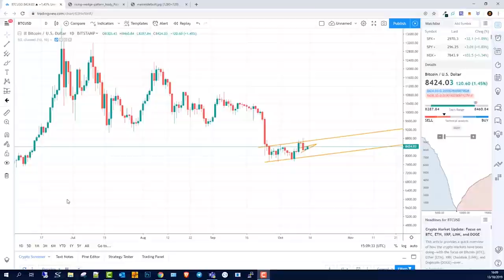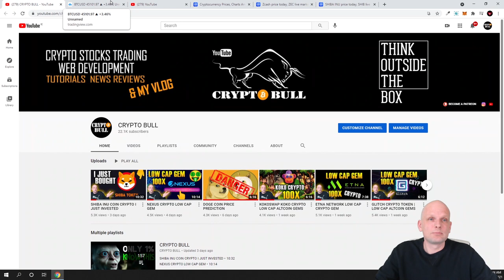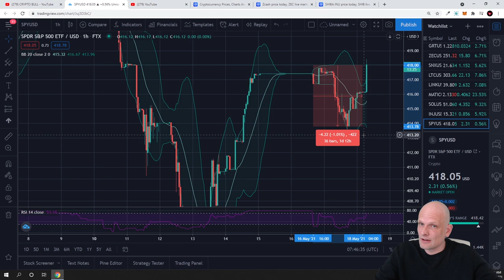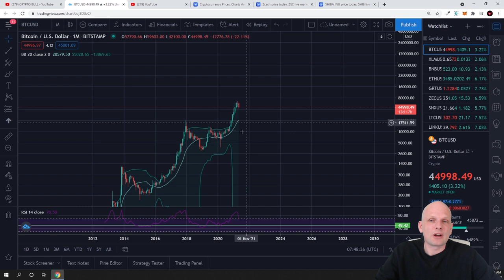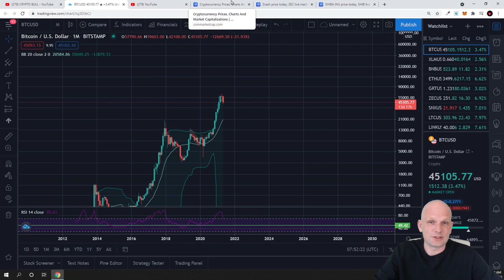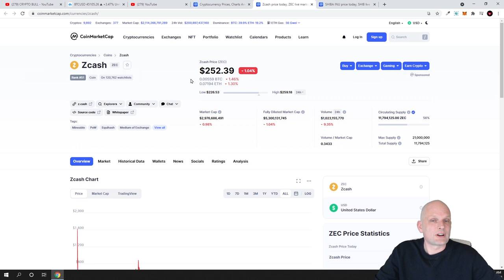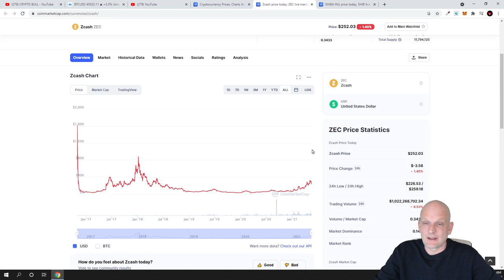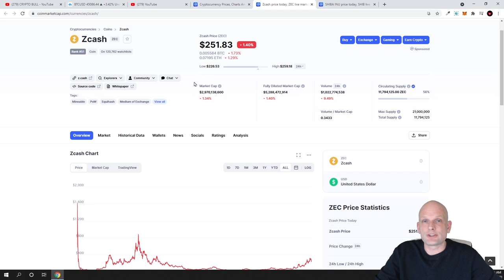ELON MUSK BITCOIN FUD SHIBA INU AND ZCASH CRYPTO PRICE PREDICTION